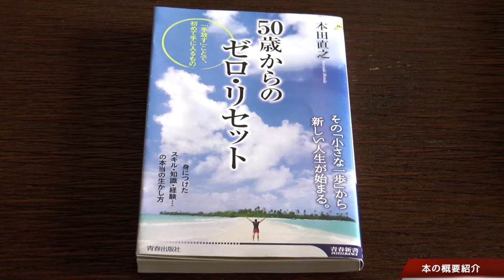著者インタビュー「50歳からのゼロ・リセット」本田直之